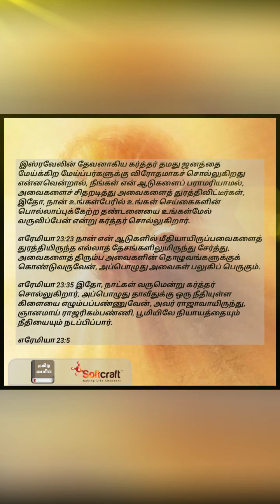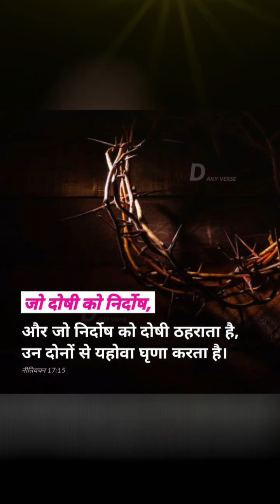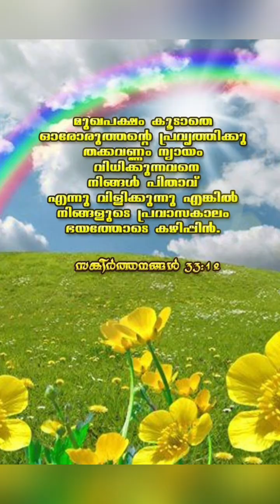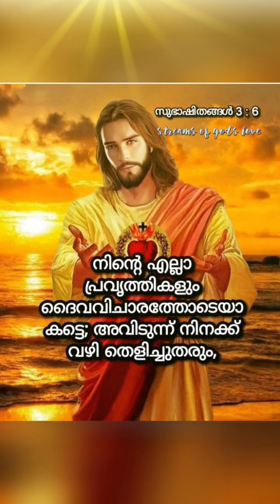Franchise🌈Monopoly🏆LORD🌠JESUS👑YEHOVA🎄RAFA🌺SHALON✝️MARY🌺BIBLE WORD🔔OF CALM🐯 SATURDAY🦅HANUMAN(19/10/24